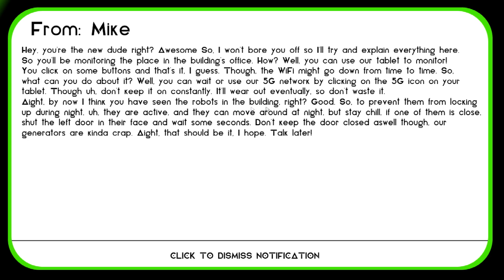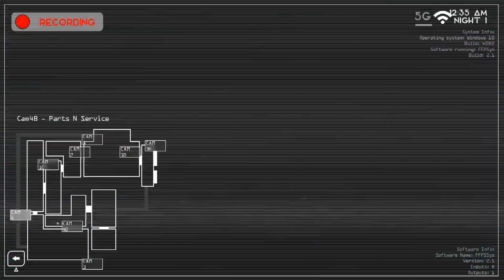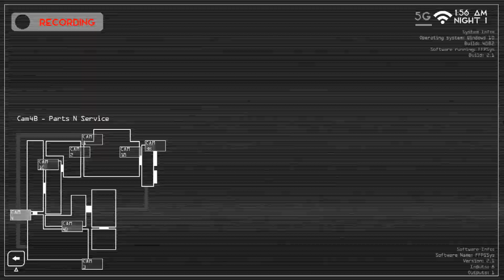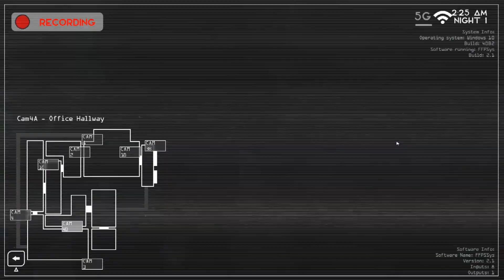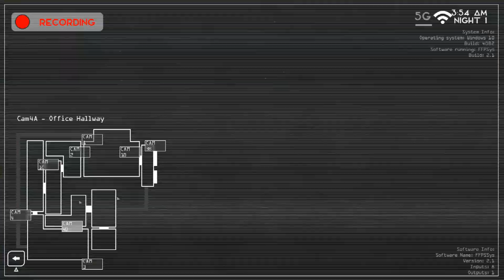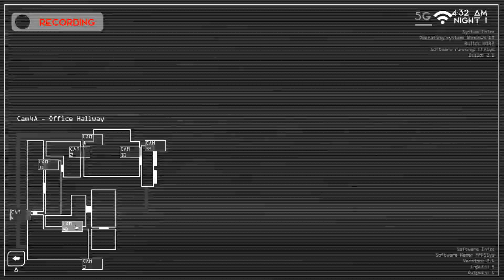Финальные ночи с Фредди/Final Nights at Freddy's DEMO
Соц. сети:
0:00 - Прохождение
8:07 - Скример Бонни